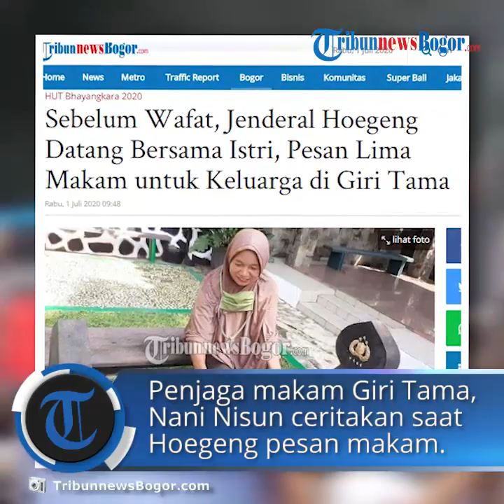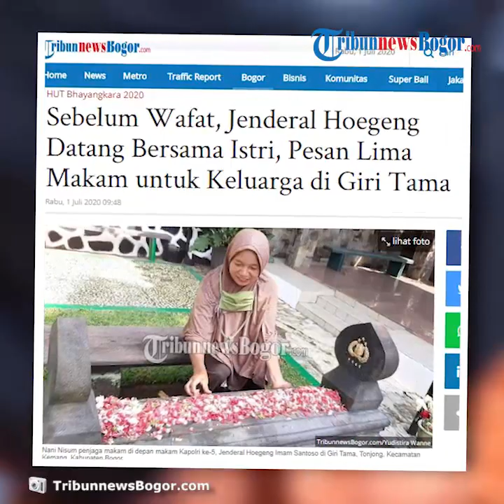Sebelum Wafat, Jenderal Hoegeng Datang Bersama Istri, Pesan Lima Makam untuk Keluarga di Giri Tama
Laporan Wartawan TribunnewsBogor.com, Yudistira Wanne

TRIBUN-VIDEO.COM, KEMANG - Jauh sebelum dirinya berpulang menghadap sang pencipta, Jenderal Polisi (Purn) Hoegeng Imam Santoso telah memesan pemakaman di Taman Pemakaman Bukan Umum (TPBU) Giri Tama, Kemang, Kabupaten Bogor.

Penjaga makam TPBU Giri Tama, Nani Nisun mengatakan, ketika itu Jenderal Hoegeng dan istrinya sengaja datang ke Giri Tama yang berlokasi di Jalan PWRI Tonjong, Kemang, Kabupaten Bogor.

"Jadi beliau ketika masih hidup datang ke sini bersama ibu (istri). Beliau memesan dan membeli untuk lima makam di sini," ujar Nani Nisum dalam perbincangan khusus dengan TribunnewsBogor.com, Selasa (30/6/2020).

Nani menjelaskan bahwa lima makam yang dipesannya tersebut diperuntukkan kepada keluarganya.

"Jadi beliau datang dan membeli lima makam yang tadinya berupa tanah kosong ini untuk keluarganya. Untuk tahunnya sendiri saya kurang ingat," jelasnya.

Lebih lanjut, Nani Nisun menceritakan bahwa keluarga Jenderal Hoegeng merupakan keluarga yang baik, merakyat dan sangat sederhana.

Bahkan, Nani menceritakan bahwa dirinya sering diajak pihak keluarganya untuk sekedar silaturahmi ke rumah pribadi yang berlokasi di Depok, Jawa Barat.

"Yang saya kenal, ketika beliau datang kesini, beliau itu orangnya sangat sederhana, merakyat," ungkapnya.

"Ketika itu datang ke sini berdua sama istrinya. Baik sekali keluarganya. Bahkan saya pernah diajak ke rumahnya di wilayah Depok, Jawa Barat," tambahnya.

Suasana makam

Makam Hoegeng terdapat di pemakaman TPBU Giri Tama tepatnya di Jalan PWRI, Tonjong, Kemang, Kabupaten Bogor.

Adapun luas pemakaman TPBU Giri Tama luasnya mencapai 8 Ha dan dikelola oleh Yayasan Wredatama.

Yayasan Wredatama memiliki visi yakni memberikan ketenangan dan ketentraman bagi anggota Wredatama dalam rangka mempersiapkan, merencanakan dan menetapkan tempat peristirahatan terakhir.

Sedangkan misi dari Yayasan Wredatama yaitu menyediakan lahan, taman makam yang terpelihara, dengan fasilitas yang memadai dan berfokus bagi para Wredatama, Purnawirawan beserta keluarga dan kerabatnya.

Makam Kapolri ke-5 Republik Indonesia itu sangat terurus dan terjaga dalam hal kebersihannya.

Di area makam Jenderal Hoegeng terdapat pendopo lengkap dengan kursi dan atap yang dibuat dalam bentuk bangunan permanen sehingga peziarah dapat berteduh dari panasnya matahari dan berlindung ketika hujan turun.

"Sebenarnya makam pak Hoegeng tadinya biasa saja. Tapi ketika itu Kapolri Dai Bachtiar datang ke sini menggunakan Helikopter dan meminta agar makam almarhum pak Hoegeng untuk dibuatkan pendopo," ujarnya kepada TribunnewsBogor.

"Setiap orang yang datang untuk berziarah ke makam beliau, pasti orang-orang bercerita kalau beliau adalah orang yang paling jujur," tandasnya.(*)